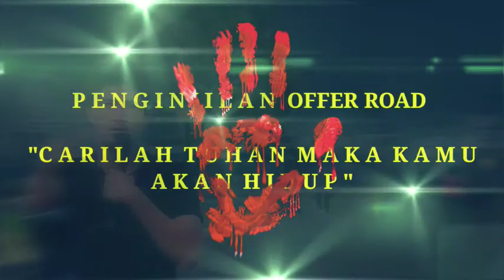PENGINJILAN JALANAN | Heboh Kawasan Pohon Kasih Manado| Seorang Pemudi dilawat Tuhan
Kesaksian nyata seorang pengedar Narkoba bertobat dan kinI kembali menjadi seorang pelayan Tuhan membawa kabar baik Injil Yesus Kristus.
Juga Like, Coment, dan Share untuk berbagi informasi suapaya ada banyak jiwa-jiwa terpanggil, mencari kebenaran didalam Yesus Kristus.
Carilah Tuhan selama Ia berkenan ditemuai adalah tema atau pesan yang disampaikan oleh Pastor Marcos...